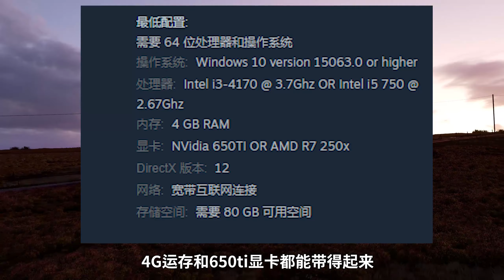地平线4上架Steam，大家关心的配置、外设以及线上问题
地平线4